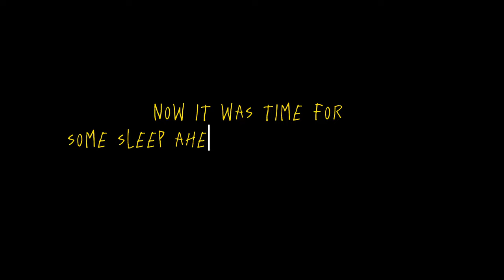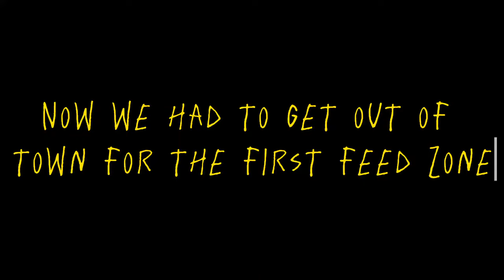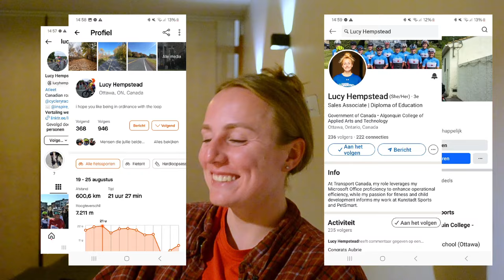THE WORLD CHAMPIONSHIPS GRAVEL - Day in the life ft. Lucy Hempstead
Our 2nd Day in the Life video, ft. Lucy Hempstead. Lucy's a rising star in the gravelscene and has had some excellent results this year. In this video we follow her around at the World Championships Gravel to give a insight in her preps and personality.

0:00 Intro
1:21 Lucy's expectations for the race
4:00 Who is Lucy Hempstead and how has her season been?
9:18 Bike setup talk
21:10 Race day :3
29:58 Race debrief
35:16 What's next for Lucy? And an amazing outro